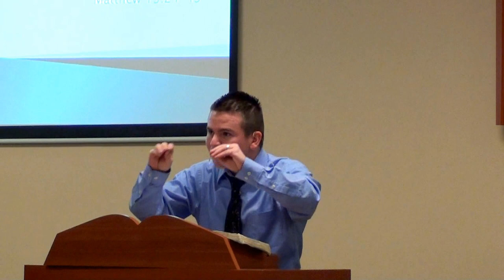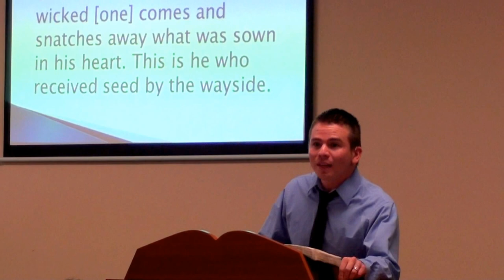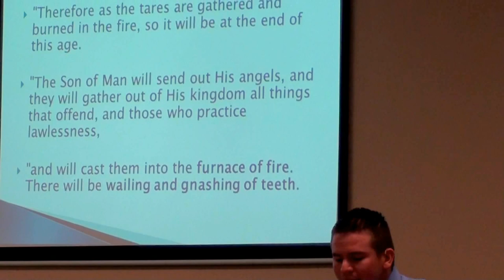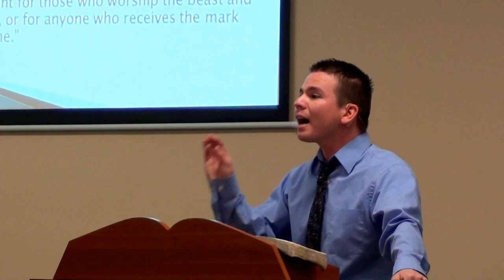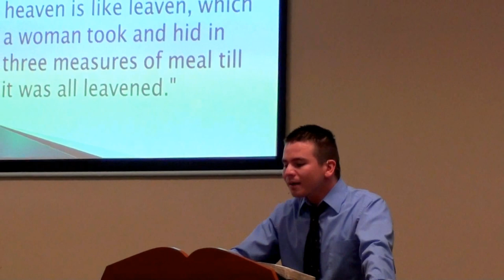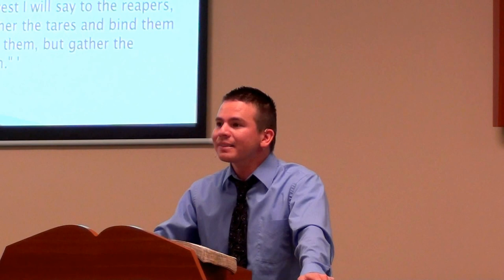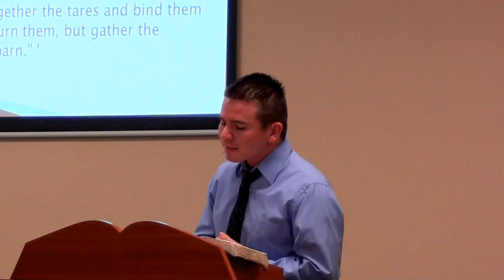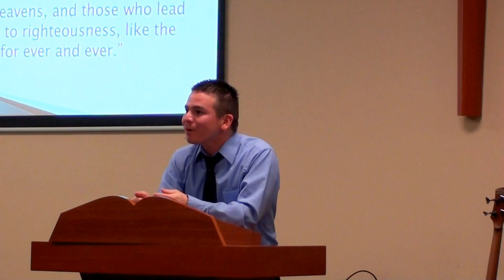Matthew 13:24-43 The Kingdom Of God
Matt 13:19 this seed is the Word of the kingdom, given to man to produce salvation but also the fruit of God.  If you go through the teaching of the Kingdom of God, you see that:
• unbelief
• Greed
Matt 13:40-41  They offend the nature, and testimony of Christ.
Not only the outwardly wicked, but the false pretenders, the mock wheat shall be removed.
1. There fate is fire, the most terrible of punishments; Yet this won't annihilate them for there will be wailing & nashing of teeth!
2. "Furnace of Fire" - "whose smoke goes up forever & ever!
3. Rev.14:9-11

Matt 25:1-13 The parable of the bridegroom,
3. What's going to happen when they stand before God?
The kingdom of God begins within your heart, (salvation) every morning you can sing and dance you don't have to live under the power of the wicked one.
Matt 13:31-32 the kingdom is like a small seed, starting with a prayer of repentance,
Matt 13:33 The kingdom never stops growing, until Christ comes you will continue laying aside everything in your life that does not Glorify God. You ask God to take you further.
Leaven is found 98 times in scripture & every time it is a symbol or linked w/evil!
• It had to be removed from the Jewish homes during Passover!
• It was excluded from almost all Sacrifices!
• Jesus used it to picture hypocrisy, false teaching, & worldly compromise!
• Paul used Leaven to picture carnality in the church, also as false doctrine!

Matt 13:23 those who hear, bear fruit.
Matt 25:14 God gave us all His gifts, to glorify Him. His heart is the treasure. Not mans money! Victory is in Christ not the powerball.
Matt 13:24
Matthew 13 we are given 8 parables-to cast down or lay down, to make a comparison, looking at heavenly truths and compare them to earthly illustrations.
These are the kingdom parables. Kingdom speaks of rule and reign of God.
v.24 Another", v.31, v.33 these are linked by the word Another-Alas, another of the same kind.
• These deal with growth, v.22, v.23 (bears fruit) v.30 (growing) v.32 (growing) v.33 leaven grows.
Second set of parables v.44 "Again" v.45, v.47 --again, means moreover, or furthermore.
• What makes these different is they deal with value. Look at v.44 treasure, v.45 pearls, v. 48 dragnet being full, into vessals, value in fish. V.52 treasure.
Matt 13:24-30 "Tares" - (zizania - zizania) "the Darnel", impure, false, counterfeit)
He seems to counterfeit everything!

Counterfeit Christians!
2 Cor 11:26 "I have been constantly on the move. I have been in danger from rivers, in danger from bandits, in danger from my own countrymen, in danger from Gentiles; in danger in the city, in danger in the country, in danger at sea; and in danger from false brothers."
-Church's today teach on books by Christian authors, not even the Bible anymore. How sad.

Counterfeit Gospel!
Gal.1:6-9 "I marvel that ye are so soon removed from him that called you into the grace of Christ unto another gospel: Which is not another; but there be some that trouble you, and would pervert the gospel of Christ. But though we, or an angel from heaven, preach any other gospel unto you than that which we have preached unto you, let him be accursed."

Counterfeit Righteousness!
Rom.10:1-3 "Brothers, my heart's desire and prayer to God for the Israelites is that they may be saved. For I can testify about them that they are zealous for God, but their zeal is not based on knowledge. Since they did not know the righteousness that comes from God and sought to establish their own, they did not submit to God's righteousness."

Counterfeit Church!
Rev.2:9 "I know your afflictions and your poverty--yet you are rich! I know the slander of those who say they are Jews and are not, but are a synagogue of Satan."

Counterfeit Christ!
2 Thes.2:1-12 "Anti-Christ"

Matt 11:27 - "How then does it have Tares?" - The question is a confession that they had been asleep!
vs.28 - "An enemy has done this" - We can name a number of people, but the worker behind the scene is the Devil himself!

Notice the Owner had not slept, He knew who did it!
Ps 121:4 indeed, he who watches over Israel will neither slumber nor sleep.
"Do you want us to go & gather?" - NO! Our task is not to pull up the False, but to plant the True!
Now is the time of Growing! Grow on! - Are you? - Is your fruit showing white grain or black?

vs.29 - Where thorns & thistles are clear & open we better deal w/it.
But when it is questionable, we had better hold are hand.
"He who does not believe. that God will cast unbeliever's into Hell will not be sure that he will take believer's into Heaven!" (Spurg)
Daniel 12:3